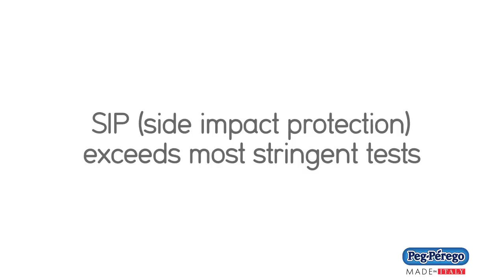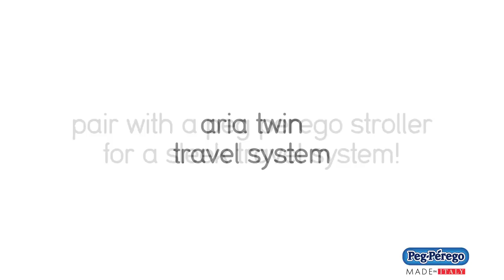2011 Car Seat - Peg Perego Primo Viaggio SIP 30/30 - Official Video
Peg Perego's premium infant car seat, the Primo Viaggio SIP 30/30 is the ideal solution for transporting infants and young toddlers between 5 and 30 pounds or up to 30 inches. The thoughtfully designed car seat, which doubles as an infant carrier and is travel system compatible, exceeds the most stringent safety standards in the world, including Euro NCAP Side Impact Protection (SIP) tests. With the Primo Viaggio SIP 30/30, you're off! In maximum safety, total comfort and with complete peace of mind.